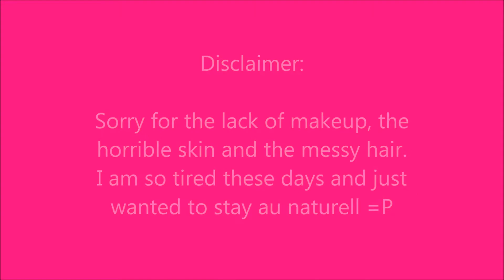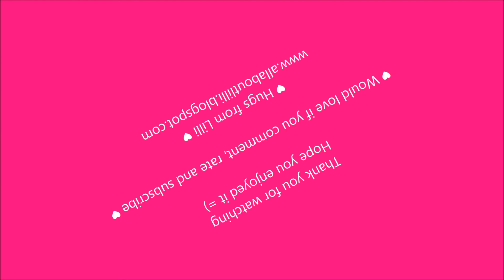👈 Tag 👉 I ♥ Summer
Lilli Nikolaisen
Laksra
8432 Alsvaag
Norway